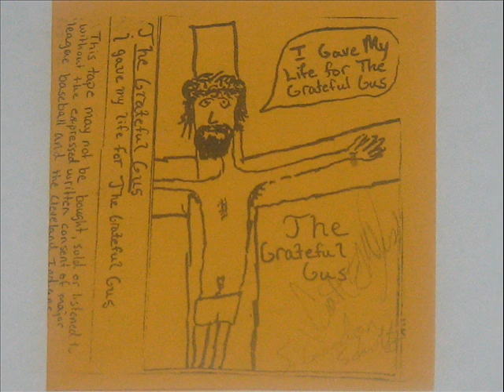The Grateful Gus - Gays pay the rent